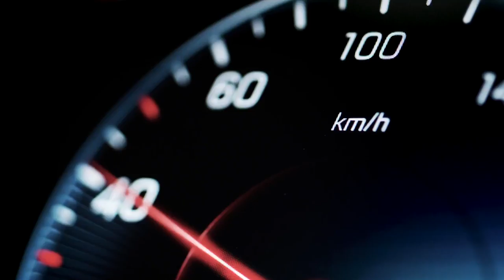2019 NEW Mercedes-Benz A-Class - Design Teaser WORLD PREMIERE COMING SOON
Mercedes-Benz's right.